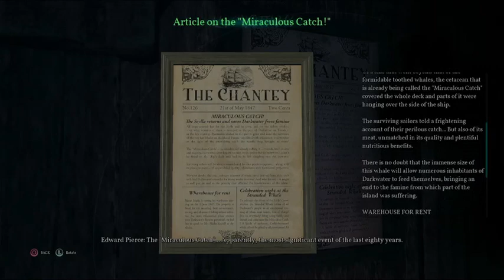Call of Cthulhu | Part 2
All hail Cthulhu! part 2